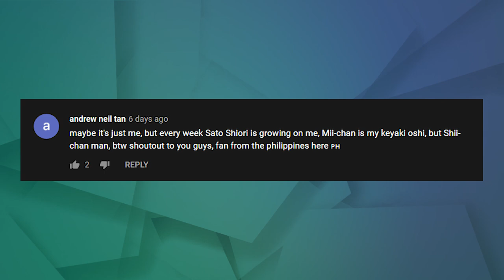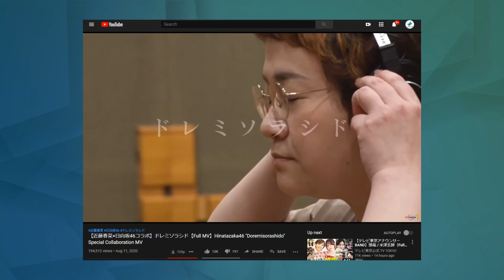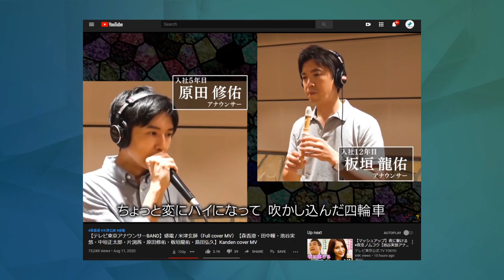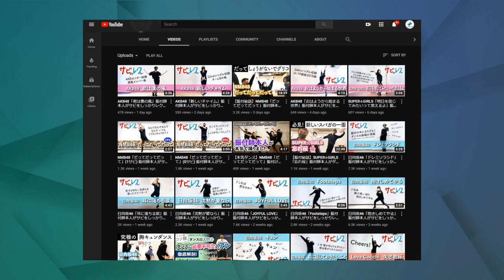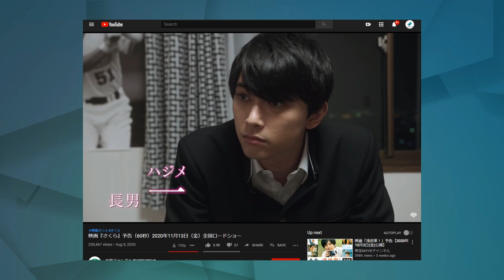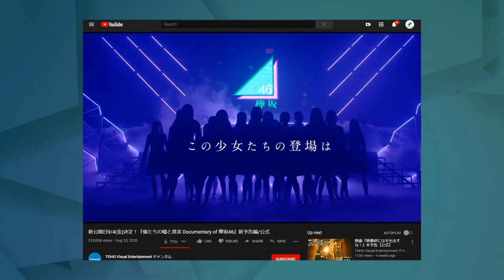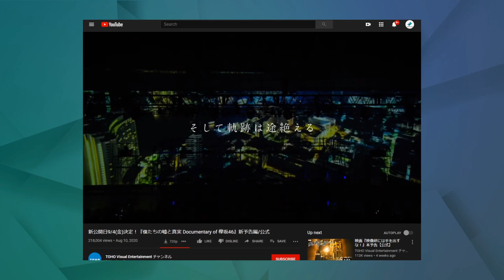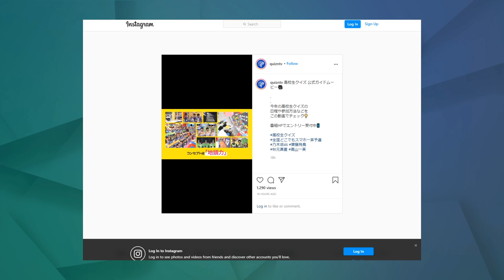Sasaki Mirei Center Returns! - The Slope Podcast S2E31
00:00 Intro
8:59 Comment of the Week

Topics:
12:55 Hinatazaka46 Kondo Haruna collab for TV Tokyo
18:32 Sasaki Mirei center for Azato Kawaii album
30:41 Kobayashi Yui in Sakura movie
32:30 Keyakizaka46 last single special site
36:27 Keyakizaka46 Documentary
43:11 Nogizaka46 Koukousei Quiz

47:31 TV Show Round Up
               Nogizaka46 CDTV I See... and Jikouchuu Performances
               Unsing Cinderella with Nishino Nanase
52:57 Hinatazaka de Aimashou 69
58:50 Keyakitte Kakenai 244
1:05:37 Nogizaka Under Construction 270

Follow us ⮧